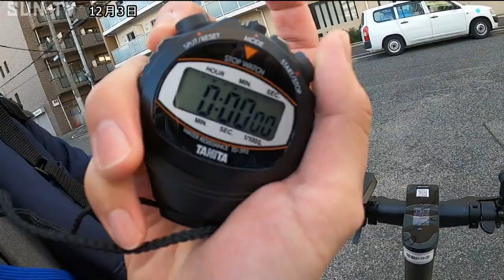神戸市職員の新たな移動手段？ 電動キックボードで実証実験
庁舎の再整備に伴い現在、一部の庁舎で建て替え工事が行われている神戸市役所。一部の庁舎に入っていた各部局は、一時的に周辺のビルに仮入居しています。そこで市役所との移動手段に使われているのは電動キックボードです。

電動キックボードは、世界的に手軽な移動手段として使われていて、神戸市では公道での走行の安全を確保する観点から、市の職員と関係者に限定し来年3月まで実証実験を実施しています。

これまでのテスト走行で安全なルートが確認できたということで、3日から市の職員を対象に体験講習が始まりました。

公道では原付バイクと同じ扱いで、運転免許とヘルメットが必要です。時速は最高でおよそ19キロ。今回の実験では普通自転車専用通行帯も走行可能です。

神戸市役所から直線距離でおよそ600メートル離れた都市局が入るビルから市役所まで移動すると、この距離を歩いた場合、およそ10分かかるということですが、5分28秒で到着しました。業務の効率化にも有効に機能するといえそうです。

市では今後観光などの分野でも電動キックボードの導入が可能か検討していきたいとしていて、一般向けの試乗体験会も今月予定されています。

‹放送時間›
平日11:55、15:00、4時！キャッチ内、21:27
土曜13:00、17:30、21:24
日曜18:00